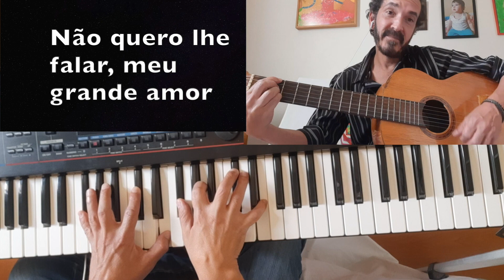Cante & Toque comigo - Como Nossos Pais (Belchior)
"Cante & Toque Comigo" é uma nova série de vídeos do Canal.
"Toque junto", também conhecido como, Karaokê, Play Along ou Backing Track.
Feito para ser cantado ou tocado por vários instrumentos contendo partitura da voz principal (Lead Sheet), cifras (chords), Letra (lyrics) e vídeo de instrumentos de base.
Este é um link para o meu Site, que por enquanto, disponibiliza cifras e partituras gratuitas:
Como Nossos Pais

|     F#m7                   |             %            |
Não quero lhe falar, meu grande amor
|     Bm7                |             %        |
Das coisas que aprendi nos discos
|    E                     |            %       |
Quero lhe contar como eu vivi
                      |     A   A4    |     A     |
E tudo que aconteceu comigo

|     F#m7                   |             %            |
Viver é melhor que sonhar
|     Bm7                |             %        |
E eu sei que o amor é uma coisa boa
|    E                     |
Mas também sei que qualquer canto
|        E                  D       |
É menor do que a vida de
|     A   D    |     A     |
qualquer pessoa

|         A            |       A7M   |
Por isso, cuidado meu bem,
|       D7M         |        %       |
 há perigo na esquina
|          E            |       E            D     |
Eles venceram e o sinal está fechado
|      A           D       |    A     |(la si, mi fa#)
Para nós que somos jovens
|         A            |       A7M   |
Para abraçar meu irmão e
|       D7M         |        %       |
beijar minha menina na rua
|          E            |       E            D     |
É que se fez o meu lábio, o meu braço
e a minha voz

|            D7M          |          A7M        |
Você me pergunta pela minha paixão
       |                 D7M                    |
Digo que estou encantado com uma
|          A7M      |
nova invenção
 |                  D7M                              |
Vou ficar nesta cidade, não, não vou
|             A7M     |
voltar pro sertão
           |             D7M                          |
Pois vejo vir vindo no vento o cheiro da
|            A7M     |
nova estação
         |                   D                           |
E eu sei de tudo na ferida viva do meu
coração

|        A            |           D7M      |
Já faz tempo eu vi você na rua
|        A            |           D7M      |
Cabelo ao vento, gente jovem reunida
|        A            |           D         |
Na parede da memória essa lembrança
                     |     E4     |    G4   E4   |
É o quadro que dói mais

|             A            |
Minha dor é perceber que
|         D7M               |
 apesar de termos feito
|        A            |           D7M      |
Tudo, tudo, tudo que fizemos
|        A            |           D7M      |
Ainda somos os mesmos e vivemos
|        A            |           D7M      |
                 |     E4     |    G4   E4   |
como os nossos pais

|        A            |           D7M      |
  Nossos ídolos ainda são os mesmos
   |             A                        |
E as aparências, as aparências não
|        D7M      |
enganam não
|        A            |           D7M      |
Você diz que depois deles não apareceu
  |     E4     |    G4   E4   |
mais ninguém

  |             A                 |
Você pode até dizer que
|            D7M               |
eu estou por fora ou então

|           A7M          |       D7M       |
que eu estou inventando
|            A7M                    |
Mas é você que ama o passado e que
|    D7M       |
não vê
|           A7M          |       D7M       |
É você que ama o passado e que não vê
que o novo sempre vem

|           A7M          |       D7M       |
E hoje eu sei que quem me deu a ideia
|           A7M          |       D7M       |
De uma nova consciência e juventude
|           A7M          |       D7M       |
Está em casa guardado por Deus
                 |     E4     |    G4   E4   |
contando seus metais
    |             A                        |
|        D7M      |
|           A7M          |       D7M       |
Tudo, tudo,  o que fizemos

|           A7M          |       D7M       |
|           A7M          |       D7M       |
|           A7M          |
Ainda somos os mesmos
|  D7M  / /  E  D  |    A      |
e vivemos como nossos pais
||:     D7M     |       A7M    :|| 5x